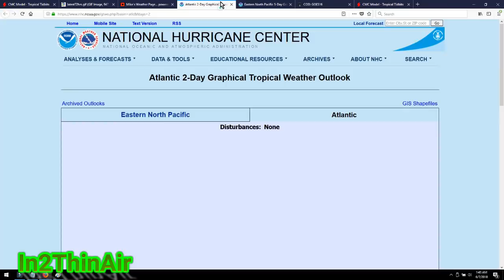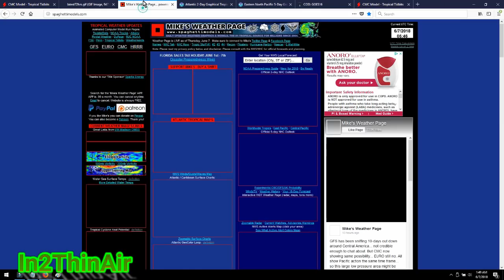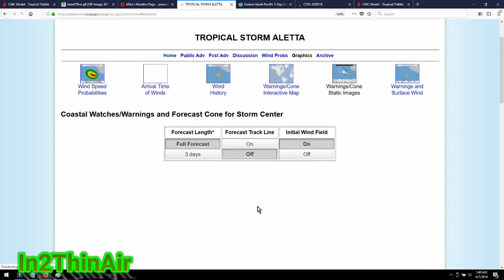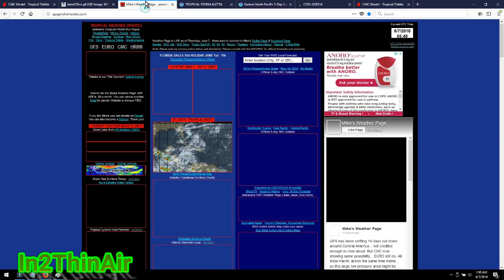BREAKING! TWIN HURRICANES PACIFIC ! Hawaii Kilauea VOLCANO, Guatemala Fuego VOLCANO!